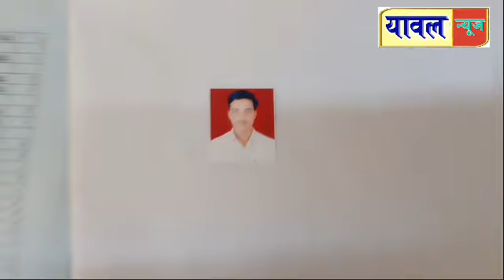किनगाव येथुन मंगळवार पासुन बेपत्ता तरूण अहमदनगर येथे आढळला,पोलिस व कुटुंब अहमदनगर करीता रवाना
किनगाव येथुन मंगळवार पासुन बेपत्ता 41 वर्षीय तरूण अहमदनगर येथे आढळला,पोलिस व कुटुंब अहमदनगर करीता रवाना